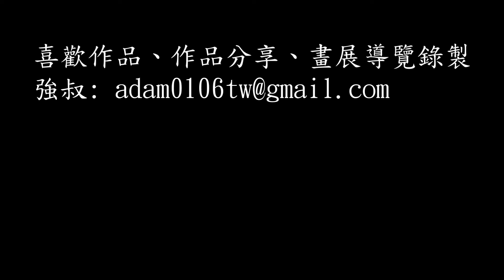江正吉 紫藤花和蜜蜂(上) [水墨]